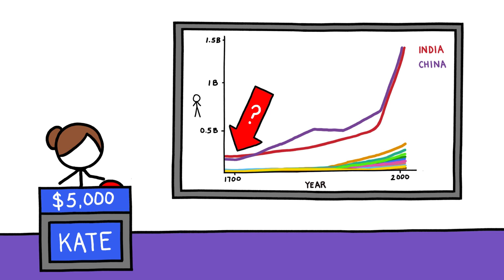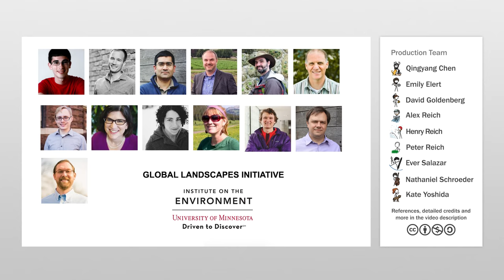Why Do India And China Have So Many People?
India and China have so many people today because they’re good for farming and big, but they’ve always been that way, so they’ve actually had a huge proportion of Earth’s people for thousands of years.

CREDITS
Script Writer: Alex Reich
Script Editor: Kate Yoshida
Video Illustrator: Qingyang Chen
Video Director: Emily Elert
Video Narrator: Kate Yoshida
With Contributions From: Henry Reich, Ever Salazar, Peter Reich, David Goldenberg

REFERENCES
Eraly, A., Khan, Y., Michell, G. & Saran, M. 2008. India. DK Publishing, New York.

Gidwani, V.K., April 2017, personal communication.

Goldewijk, K.K., Beusen, A., & Janssen, P. 2010. Long-term dynamic modeling of global population and built-up area in a spatially explicit way: HYDE 3.1. The Holocene, 20(4), 565-573.

Goldewijk, K.K., Arthur Beusen, Jonathan Doelman, and Elke Stehfest. "New anthropogenic land use estimates for the Holocene; HYDE 3.2.” Unpublished manuscript.

Goldewijk, K.K., April 2017, personal communication.

Maddison, A. 2006. The World Economy: A Millennial Perspective. OECD.

Roberts, E., March 2017, personal communication.

Ruggles, S., March 2017, personal communication.

Stearns, P. N. (Ed.). 2001. The encyclopedia of world history: Ancient, Medieval, and Modern, chronologically arranged. Houghton Mifflin. Chicago.

Thanks also to Deepak Ray, Jamie Gerber, Emily Cassidy, and Ryan Loomis.